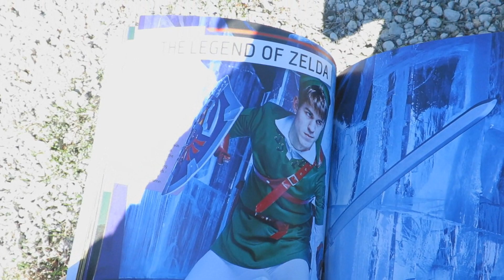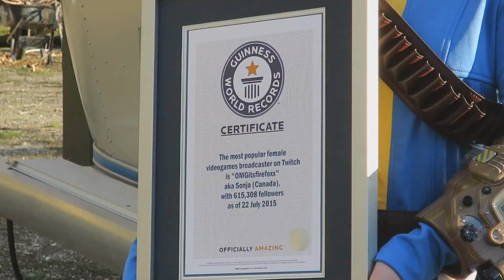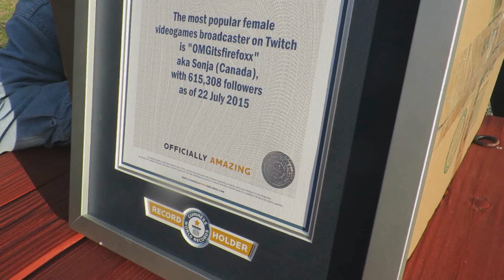GUINNESS WORLD RECORD PHOTOSHOOT - BEHIND THE SCENES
I'll take "Things I never thought would happen in my entire life" for $500, Alex.

WTF? This is crazy! Thank you foxx fam for trying to click the X in the top of your browser and hitting Follow on Twitch on accident. Love your faces so much. I've been holding on to this footage for a LONG TIME waiting to post it :D. AHHHHH

[Songs:]
Coyote Kisses - The Deep

PC courtesy of the awesome people at Origin! :D If you're looking for a new PC/Laptop/Etc, head over here :-) ~

butts